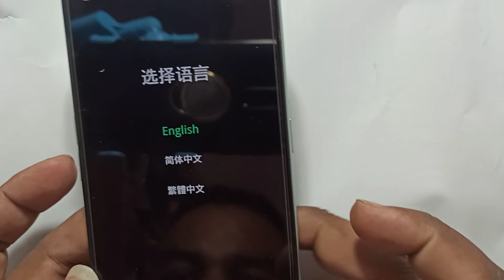oppo A33 hard reset tech#short